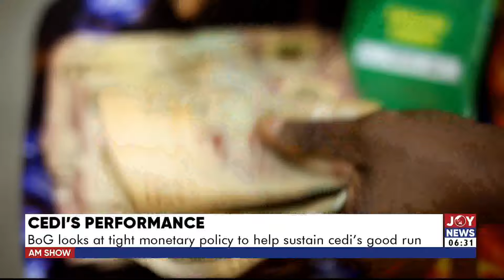Illegal Mining: Lands Minister serves notice of a major crackdown on galamsey hotspots | AM News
Illegal Mining: Lands Minister serves notice of a major crackdown on galamsey hotspots | AM News (5-9-24)